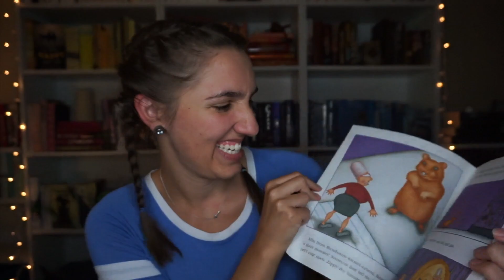Reading Rush Day 3 || 2020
STORY TIME! I tell one of my favorite bookish stories.
Did you have favorite children's books growing up?